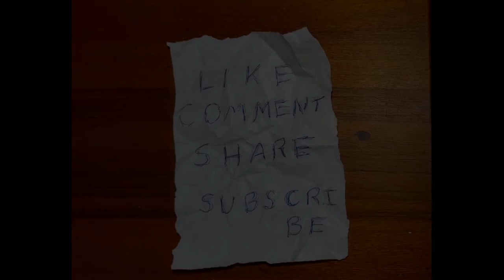Raccoon, by Brendan Bozeman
A man whose best friend is seemingly an ever-present bottle of whiskey is visited by a uniquely intelligent and talented raccoon. They become fast friends and live in symbiosis until friendship gives way to self-interest and the tables are turned.

I write stories and read them aloud to entertain you and help you sleep.
All stories are of my own creation. Pictures are also of my own creation unless otherwise noted.

You can also leave a one-time tip. Every little bit helps!

Picture is from Hippopx, free for personal and commercial use, no attribution required.